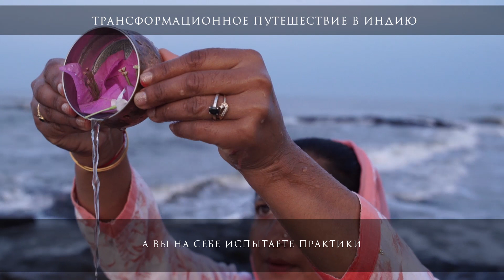Путь к Счастью | Академия Шринатджи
Трансформационное путешествие в Индию.

* Обучение Ведам  * Астрологии Джйотиш * Йога * Восстановление здоровья
Две недели йоги и сакральных практик в месте Силы, на берегу Индийского океана в древнем городке Гокарна.

С 3 по 17 января, 15 дней/14 ночей

ПРОГРАММА ОБУЧЕНИЯ
1 | Фундаментальные Ведические Знания (57 часов):

- о Мироздании, Человеке, Карме (Судьбе), Дхарме, Долге, Духовном предназначении;
- о Высоких гармоничных отношениях, Энергообмене и Карма-йоге;
- об Осознанности, Высокой Цели, Призвании, Энергии и Удаче.

2 | Базовые практики Хатха-йоги, очищения, оздоровления, омоложения, концентрации (36 часов).

3 | Введение в астрологию Джйотиш: Панчанга, Мухурта (15 часов).

Каждый выпускник получает Свидетельство о прохождении I курса, которое является допуском к обучению на II курсе  (Характер. Успех на практике. Все инструменты Джйотиш).

Если вы:

- Хотите уверенности в своём завтра

- Хотите обрести смысл жизни

- Хотите достигать своих целей

- Хотите преуспеть в бизнесе

- Хотите создать лучшие для себя отношения

- Хотите растить счастливых и успешных детей

- Хотите подружиться со своим телом

- Хотите творить свою жизнь в легкости и радости

Этот курс для вас!